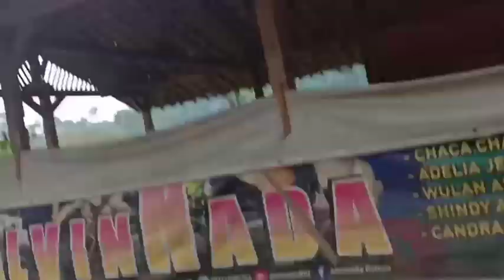RUTE JALAN MENUJU WISATA ALAM PULEKAN NAMBO cileungsi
RUTE JALAN KE WISATA ALAM PULEKAN NAMBO

HALO sobat kali ini aku berbagi info rute perjalanan menuju wisata alam pesona alam PULEKAN.  ruteku kali ini dari arah Cileungsi ya sobat. bagi sobat yang belum tau atau yang mau menuju wisata alam pulekan. semoga videoku ini bisa membantu ya sobat. karena ruteku ini satu jalur dengan wisata alam SIGANTANG Nambo ya sobat.
selamat berlibur

info tempat di google:

for endorse
FB; awan Wawan cerah